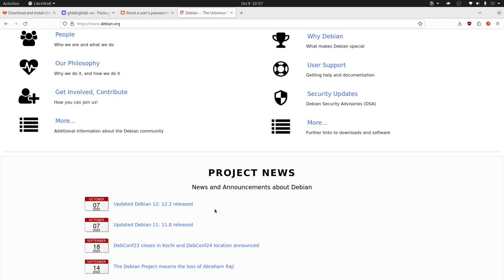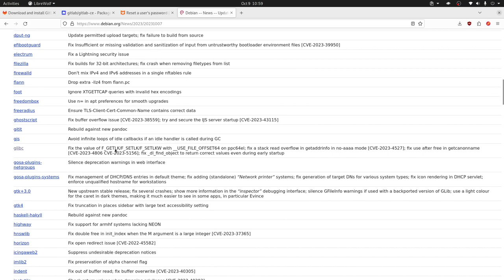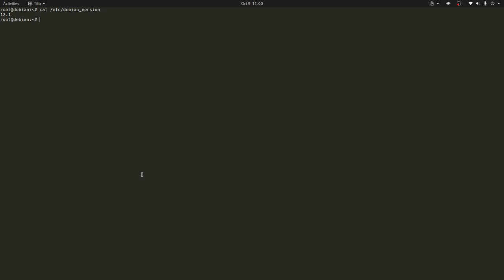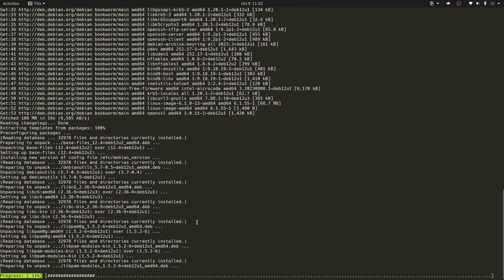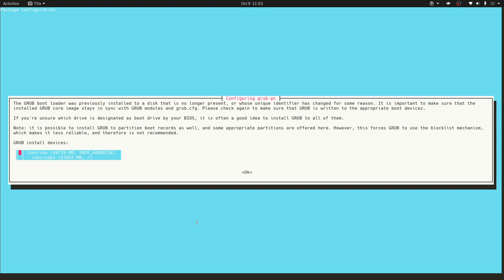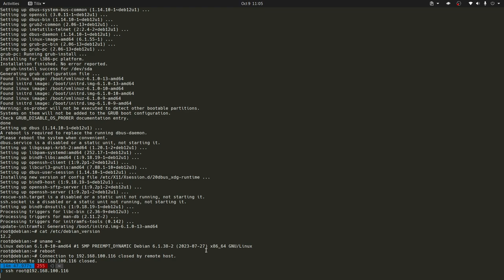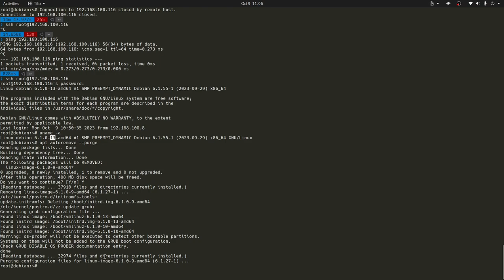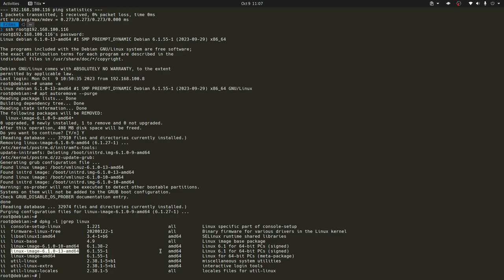Debian 12.2 - Actualiza y Corrige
El 7 de octubre el equipo de Debian liberó la versión 12.2 que agrega principalmente correcciones de errores y seguridad. En este video mostramos como hacer una actualización de Debian 12.1 a Debian 12.2

Actualizar Debian 11 a Debian 12